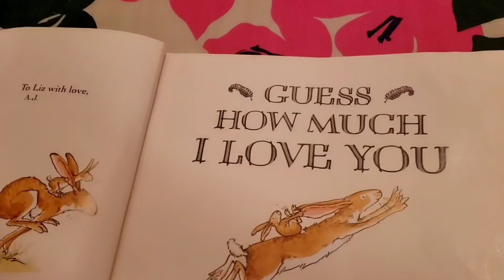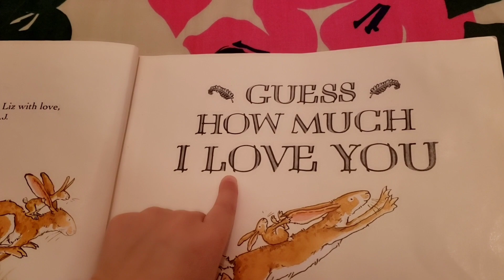SHOCKING RESULT😱KAILANGAN NG TANGGALIN|FILIPINA LIFE IN IRELAND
Thank you  so much for watching and if you enjoyed this video please like, share, and comment too if you have any questions and if you are new here, please consider SUBSCRIBING to see all my future uploads. Love you all 💋

oo